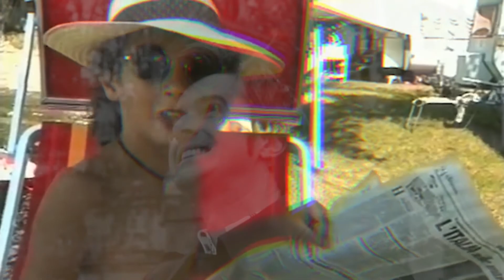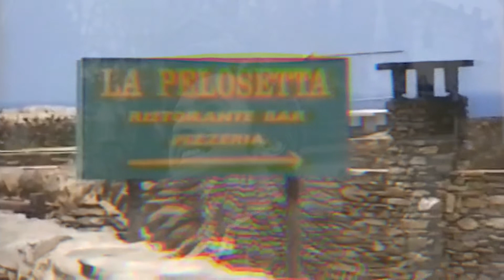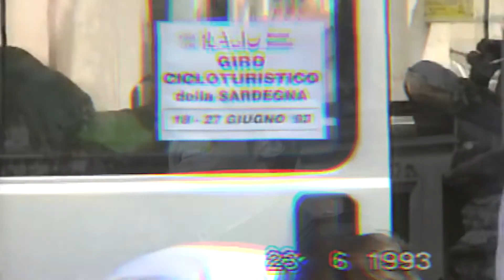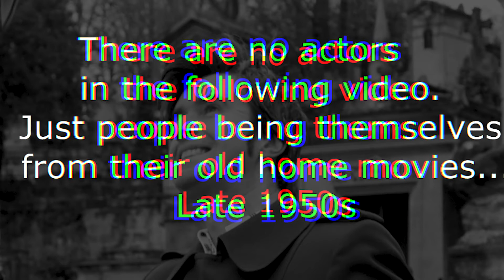Radiorimasto #23 - Goodmorning Genova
Sinfonie dance nostalgiche (non necessariamente) mixate e pillole di rimanenza con synth/vocoder  campionatore e consolle . Tutto improvvisato, tutto bello.
Puntata 23! a cura di radiorimasto, la radio che ti ci fa rimanere.